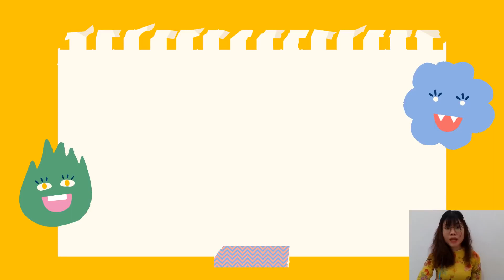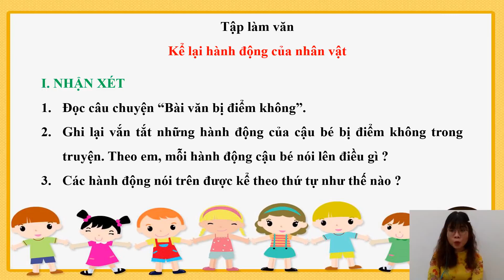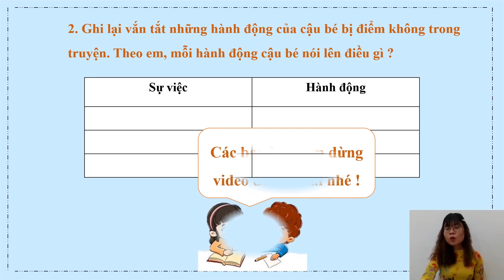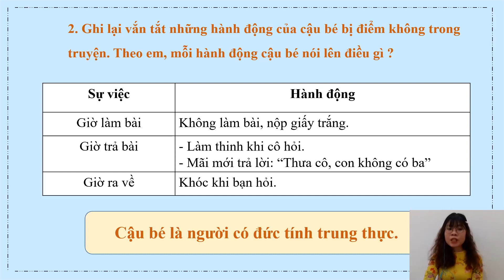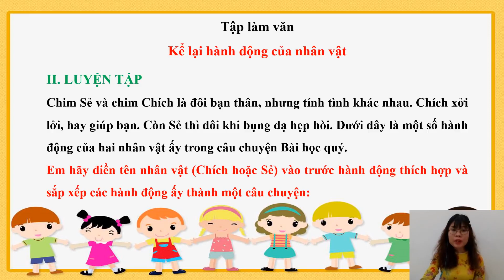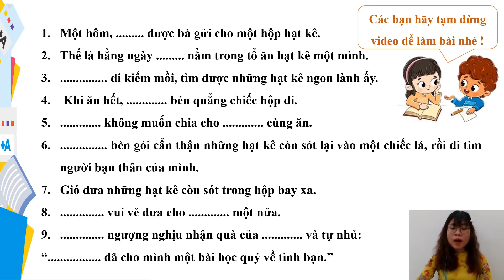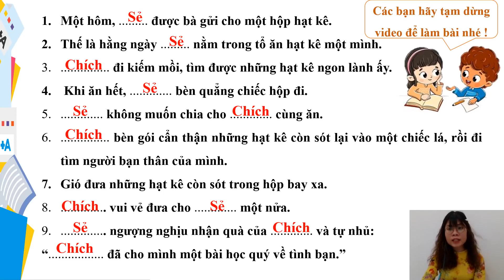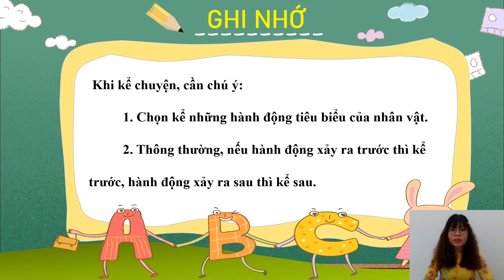Tập Làm Văn 4: Kể lại hành động của nhân vật